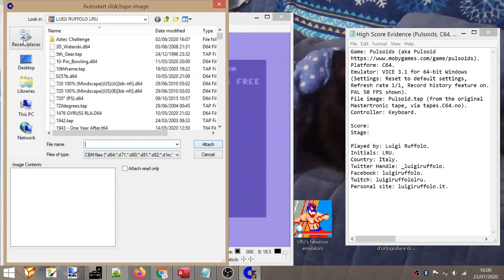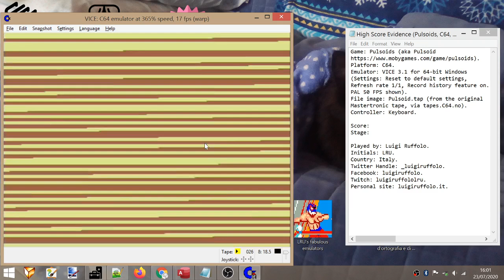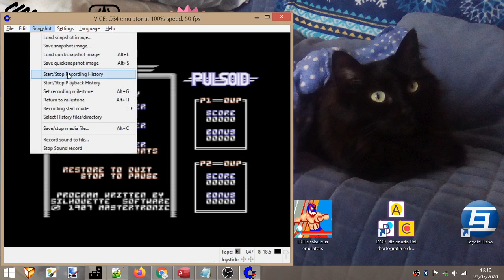Pulsoids [aka Pulsoid] (C64). Score: 18 180. Screen: 12.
Start: 10:44.
Score: 33:42.

Emulator: VICE 3.1 for 64-bit Windows (Settings: Reset to default settings, Refresh rate 1/1, Record history feature on. PAL 50 FPS).